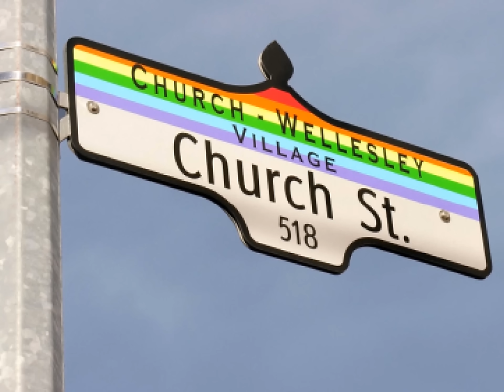Toronto Emergency Medicine Recruitment video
The welcome to Toronto video for CaRMS 2012